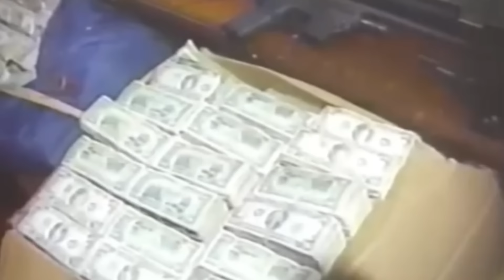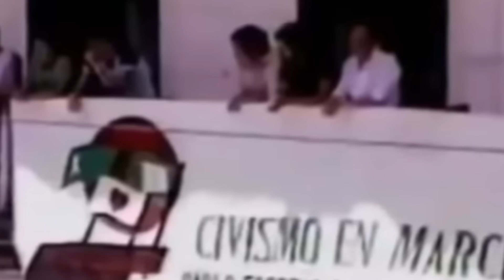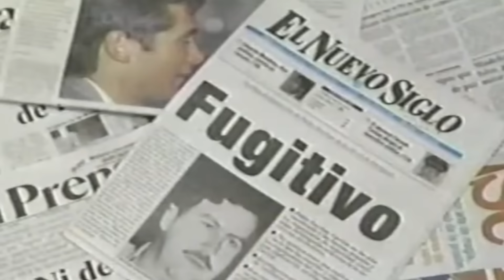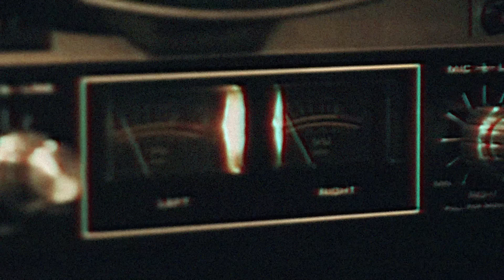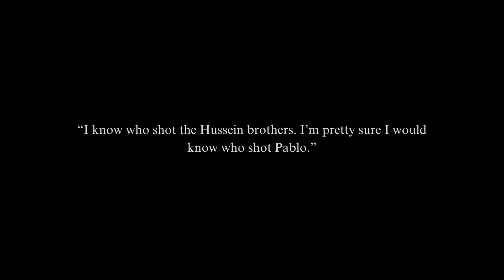Delta Force KILLED Pablo Escobar...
In 1991, the notorious Pablo Escobar, fled from Colombia to Bolivia in an attempt to evade capture. He went into hiding, but his whereabouts were eventually discovered by a team of Bolivian Leopardos, who were working alongside American advisors from the DEA and Navy SEALs. The raid on the ranch house was carried out at the request of the CIA. When the team made entry, they found cups of coffee on the table that were still warm, indicating that they had just missed capturing Escobar.

The United States government was under increasing pressure to capture Pablo Escobar, a man who has since become a legend. This was a significant foreign policy issue, and Special Operations Command-South was tasked with planning several capture/kill missions targeting Escobar, following his return to Colombia after the failed Bolivia raid. Despite launching personnel, logistics, and assets into Colombia on multiple occasions, JSOC was unsuccessful in capturing Escobar, leading to mission failure.

In his memoir, Delta Force commander Jerry Boykin recounts the intense hunt for Pablo Escobar, codenamed Operation Heavy Shadow. The mission was approved by the White House, and General Bill Garrison personally contacted Boykin at Delta. "I want you to go down there," Garrison said. "Select a few folks to take with you. Keep it small," (Boykin, 229). Boykin handpicked Squadron Leader LTC Gary Harrell, along with operators SFC Joe Vega and SFC Tony Mafnas to join him. Harrell also chose Sergeant Major Jack Alvarez to round out the team.

Upon arriving in Colombia, Harrell and Alvarez were tasked with establishing liaisons with the local police, particularly the "Search Bloc," which was leading the hunt for Escobar. Delta's role was to remain discreet and operate behind the scenes, with the operation primarily led by Colombian authorities. Meanwhile, Mafnas and Vega set up a sniper observation post that overlooked the Medellin valley, where Escobar was suspected to be hiding. Using their advanced observation equipment, they were able to visually confirm reports received by SIGINT platforms flying overhead.

Colombia's Search Bloc police unit, equipped with SIGINT gear provided by the United States, received a positive hit on Escobar's location, which was traced to his mother's house. A Search Bloc member visually confirmed seeing Escobar in the second-story window of the house, talking on the phone. Upon receiving this information, a Delta operator at Tola Maida swiftly assisted in preparing the assault team and getting them ready to hit the target.

Song 4: Original Song (Unreleased)